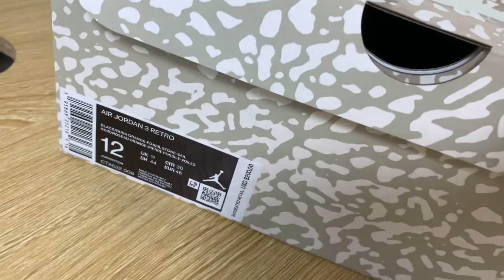Air Jordan 3 Retro Desert Elephant CT8532-008